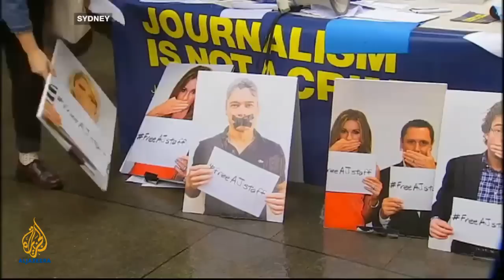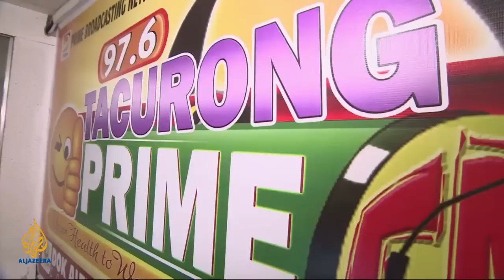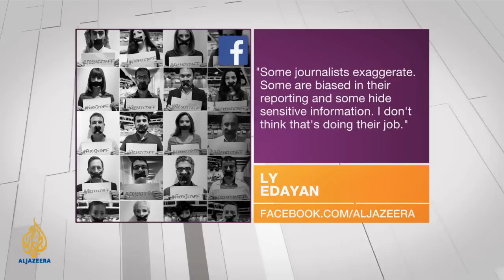Inside Story - Media freedom and public perception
A global day of action is drawing attention to the dangers faced by journalists.  Dozens are killed and imprisoned each year, simply for doing their jobs and reporting on stories some States don't want the public to see.  Events have been taking place around the world promoting the message: 'Journalism is not a Crime'.   Al Jazeera journalists Mohamed Fahmy, Baher Mohamed and Peter Greste have now spent more than two months in prison.